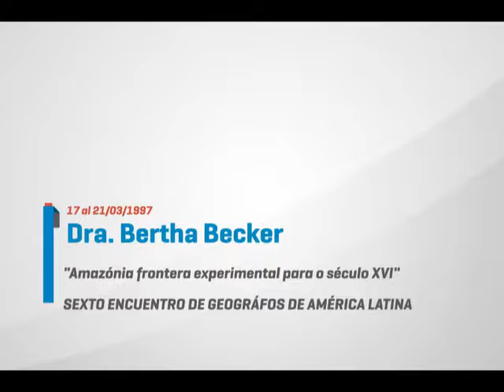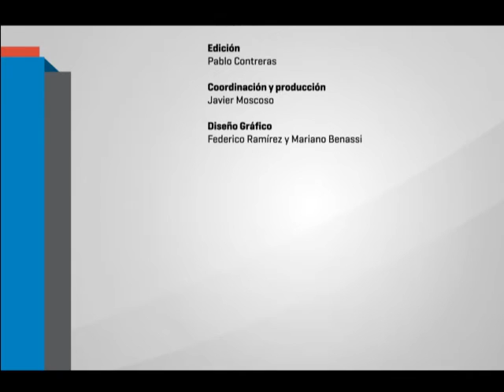Dra. Bertha Becker. "Amazónica frontera experimental para o século XVI"